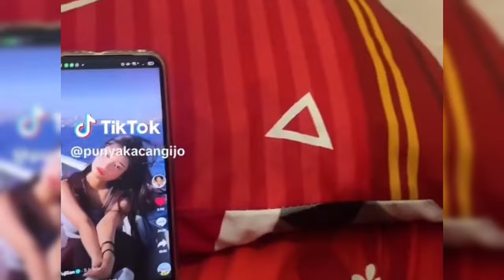DENNY SUMARGO BERTARUH POPULARITAS FUJI MAKIN BERSINAR